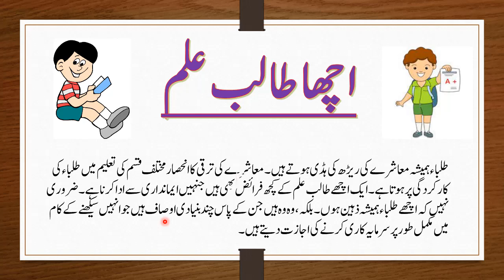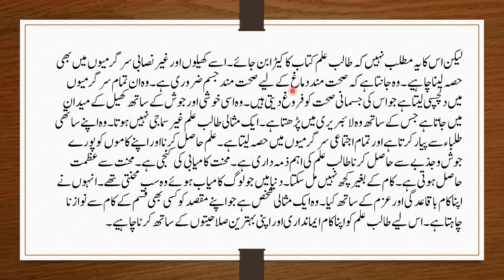An Ideal Student Essay Mazmoon in Urdu // Aik Masali Talbe ilm //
An Ideal Student Essay Mazmoon in Urdu
 Aik Masali Talbe ilm
NehaLearnersZone

In this video I am explained essay on An Ideal Student for your study purpose I hope you will
get benefit from this video

link for urdu basic learning

NehaLearnersZone
Talib ilm ke phraiz | Urdu Essay by Ajay kumar
Essay writing|Essay
Urdu essay talib e ilm k fraiz
Educate to Elevate| talib e ilm k faraiz